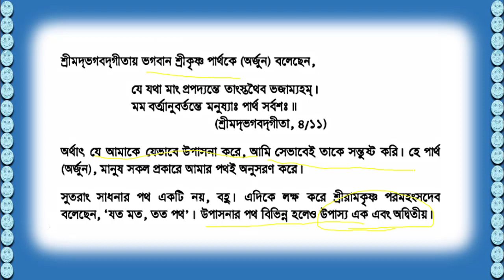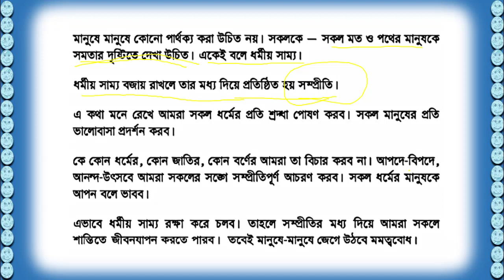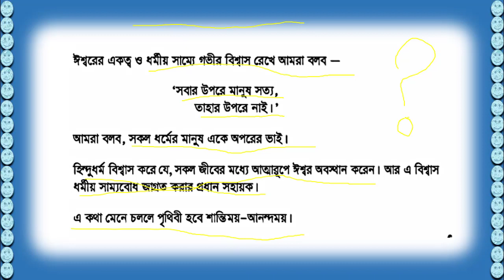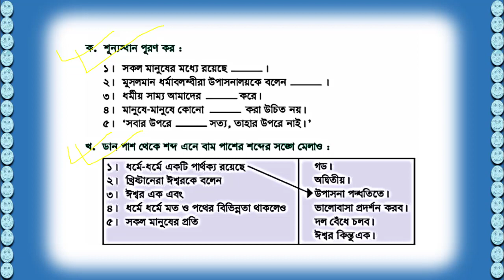Class V BV Hindu chap (04)(01)2021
I like to teach as well as learn.